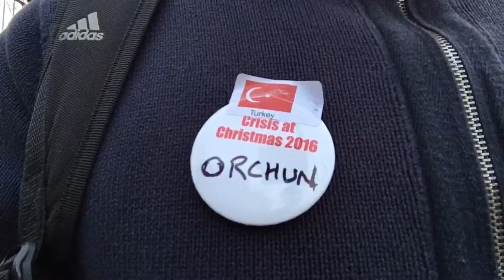Belated Christmas morning thoughts from Central London after Crisis - LONDON ORCHY VLOG 009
Hi Everyone

Belated Christmas day VLOG 9. It was my 6th year volunteering for the homeless charity Crisis, doing night shifts. Its always been a  rewarding experience, but equally an emotional one. Every year I do minimum of 4 nights or more. I always do Christmas eve, Christmas day and Boxing Day as those are the night shifts (10pm to 9am next day) they struggle to find volunteers for the most (understandably).

Please check out Crisis website for details of all they do throughout the year and not just at Christmas time and how you can get involved with this fantastic organisation

Its also become a bit of an annual tradition that after my shift is over on Christmas morning, I go for a long walk through an area of central London. This year it ended up being by London Bridge area and Tower Bridge. Also getting serious Christmas vibes in and around Greenwich, Canary Wharf, The Thames, Central London, at daytime, sunset and night.

Please see my other videos for video and photography (aerial too where rules allow) in and around London, Oxford Circus, Southbank, Westminster, London Eye, London Bridge, The Shard, The City, Bank, Tower Bridge, The Tate Modern and of course ON the actual Thames river, while the tide is seriously out, enjoying the unique perspective walking on the pebble beaches of the Thames provides. Some great aerial footage, all shot with my DJI Phantom 4.

London has SO much history, culture but also a very modern hub full of professionals and students of all ages and levels. It has everything for all tastes.

Thank you to all who comment and message me. REALLY appreciate the support. I always reply to comments on the videos.

Please also check out my Instagram page to see my photographic creations too

COME VISIT LONDON ... IT'S AN AWESOME PLACE!